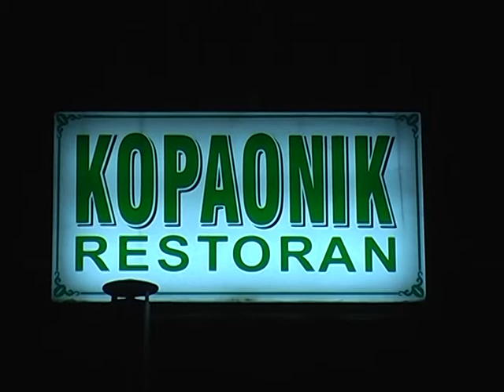OCI PUNE SUZA Meda Vrsac